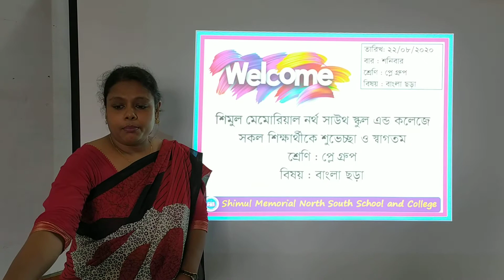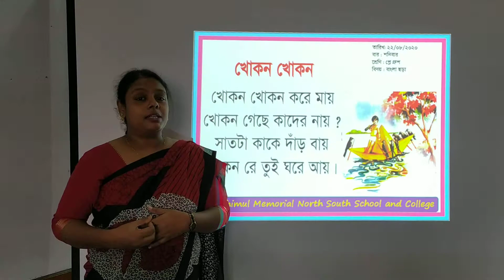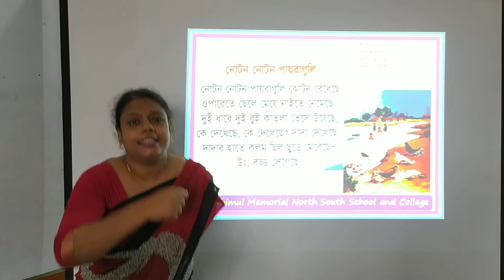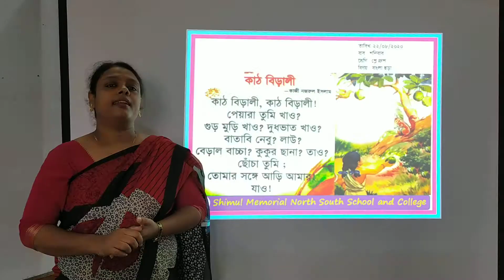Play 22 08 20